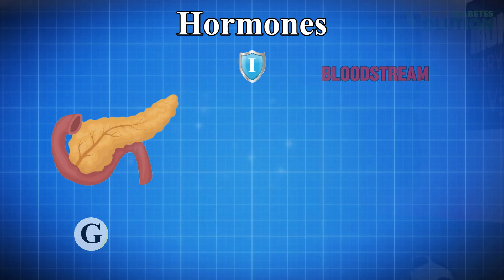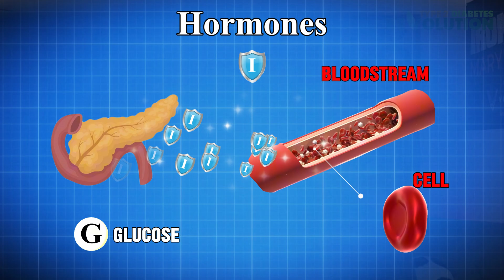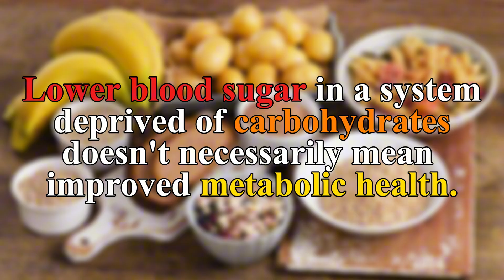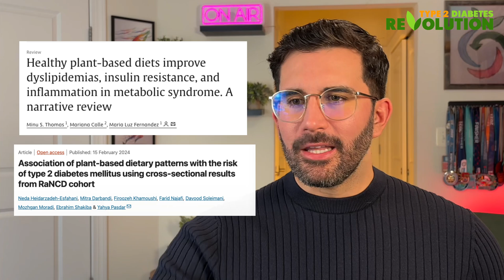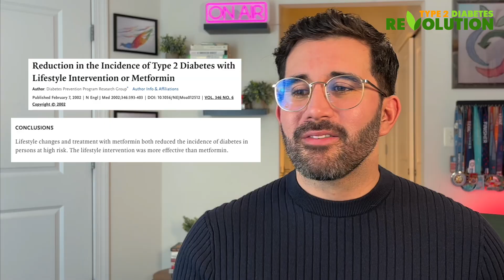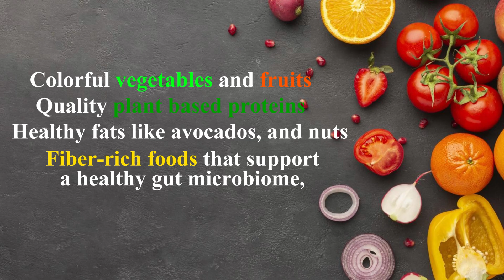2 Reasons Why Your Blood Sugar is STILL HIGH (and what to do)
Struggling with high blood sugar levels? Discover two critical mistakes you might be making that keep your levels high. Dive into how managing insulin resistance through lifestyle changes can lead to lasting improvements. Learn about the power of plant-based diets, physical activity, sleep, and stress management.

2. Download our FREE GUIDE + Meal Plans

⏱️ KEY MOMENTS:
0:00 Introduction & Common Blood Sugar Challenges
0:51 Two Mistakes Keeping Blood Sugar High
1:31 Understanding Insulin Resistance
2:48 The Problem with Focusing Only on Low Carb Dieting
4:56 True Insulin Sensitivity vs. Low Carb Diet
6:16 How Plant-Based Diets Aid Insulin Resistance
8:04 Importance of Lifestyle in Reversing Insulin Resistance
8:51 Strategies to Improve Insulin Sensitivity
10:24 Comprehensive Lifestyle Approach for Blood Sugar Control
12:01 Personal Transformations & Community Support

Diana and Jose are type 2 diabetes experts. Diana is a Registered Dietitian,
Certified Diabetes Care & Education Specialist, and has a Master’s in Nutrition Science. Jose is an Exercise Physiologist with a degree in Exercise Science and a two-time Ironman triathlete. Their mission is to not just help you get your blood sugar under control but also help you reverse the ROOT cause of type 2 diabetes so you can eliminate or lower your need for medication and live a diabetes-free lifestyle! Small changes = big results. Reverse insulin resistance and place type 2 diabetes into remission for good with Diana & Jose!

This video is for general informational purposes only. It must never be considered a substitute for the advice provided by a doctor or other qualified healthcare professional. Always seek the advice of your physician or other qualified healthcare professional with questions you may have regarding your health or medical condition. We do not align ourselves with any brand that we do not 100% love, use, and trust.